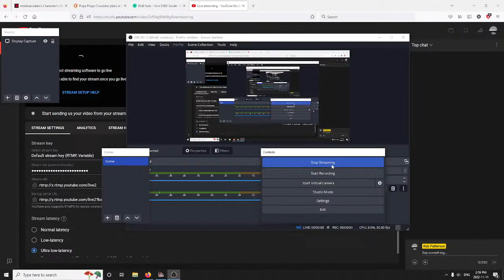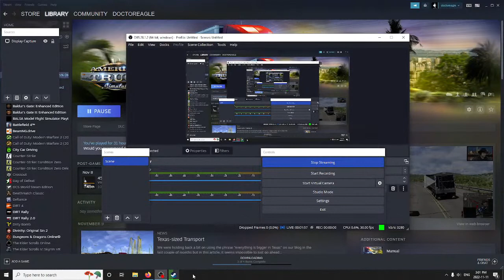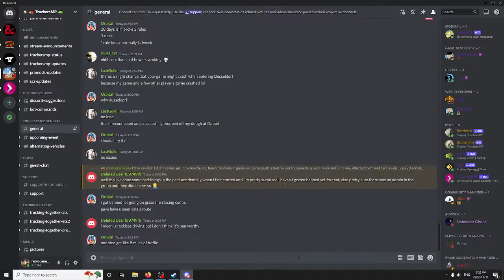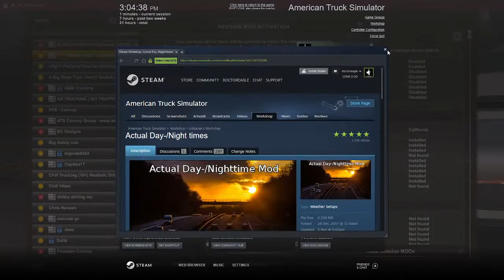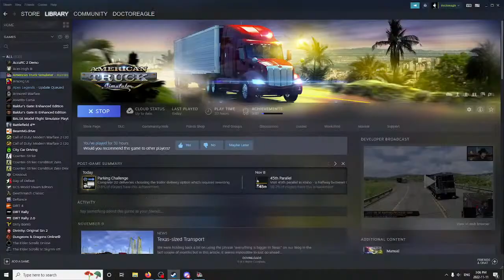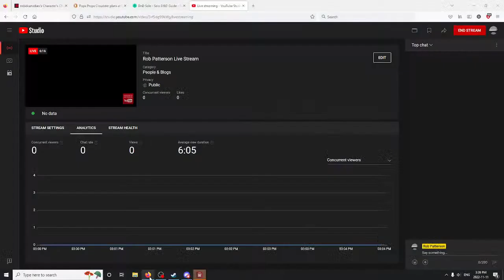Rob Patterson Live Stream